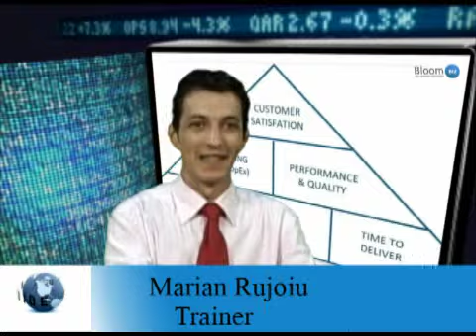Extreme Training - Cum sa invingi lupta cu pretul.flv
Cum raspunzi unei obiectii?
Foarte util in vanzari